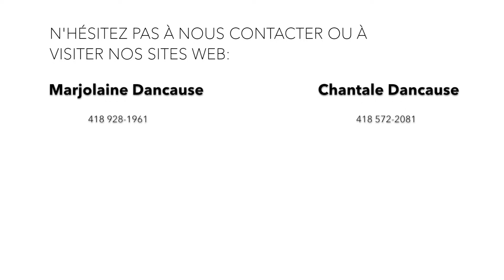Ravissant plain-pied à vendre dans Charlesbourg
1315 Rue du Baron, Charlesbourg, Québec

Pour vendre rapidement et à bon prix, nous faisons tout ce qu’il faut pour attirer et rassurer les acheteurs. Avec nous, leur achat est couvert par des protections gratuites; en tout temps, nous sommes à votre disposition pour vous expliquer ce programme.

Bien sûr, notre travail de vente comprend également tous les services de base tels que la préparation d’une opinion de la valeur marchande, l’annonce de votre propriété sur des sites web importants et dans différents médias, la négociation, etc.

Appelez-nous, nos compétences et nos connaissances sont à votre service !